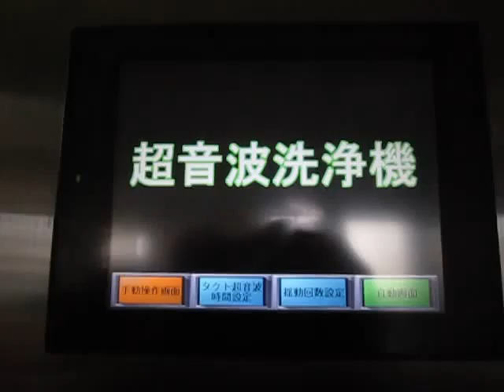超音波制御実験 Ultrasonic control experiment （超音波システム研究所 ultrasonic-labo）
超音波実験

１：キャビテーションと音響流の制御技術
２：超音波専用水槽の製造、液循環制御技術
３：間接容器・治工具の設計・応用技術
４：マイクロバブル・ナノバブルの応用技術
５：超音波の測定・解析・評価技術
６：超音波を利用した表面処理・検査技術

Ultrasonic experiment

1: Control Technology of Cavitation and Sound Flow
2: Manufacture of Tank Only for Ultrasonic Wave, Liquid Circulation Control Technology
3: Design and Applied Technology of Indirect Container and Jigs & Tools
4: Applied Technology of Microbubble Nano Bubble
5: Measurement and Analysis / Evaluation Technology of Ultrasonic Wave